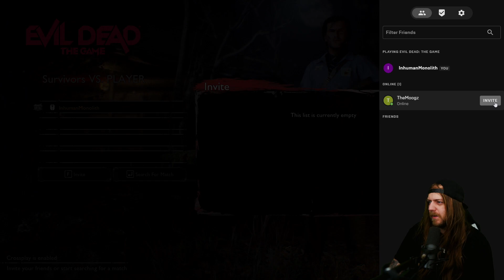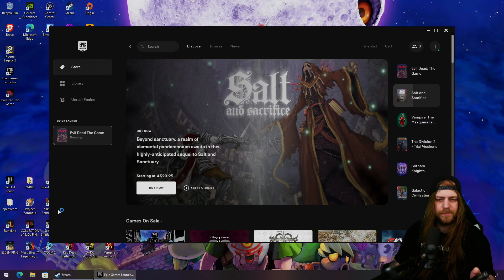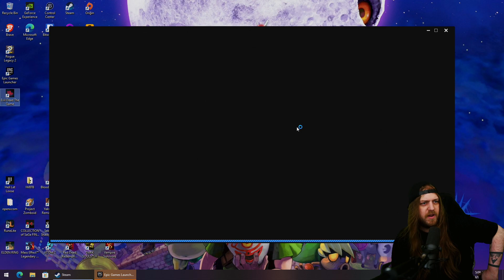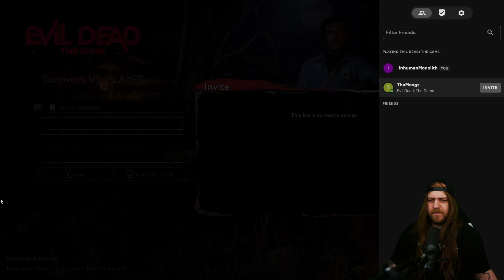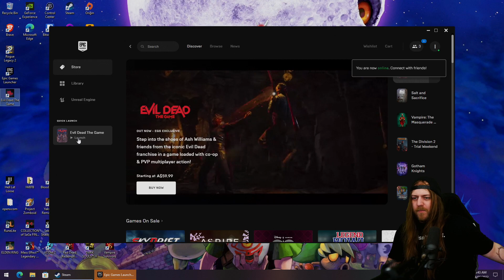"Shop Smart. Shop S-Mart." | Evil Dead: The Game - Ep. #1